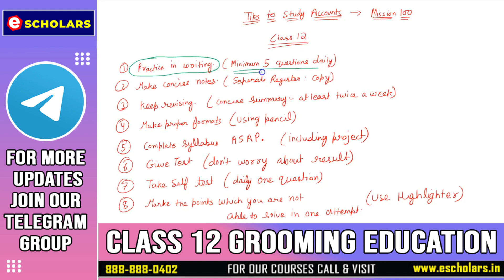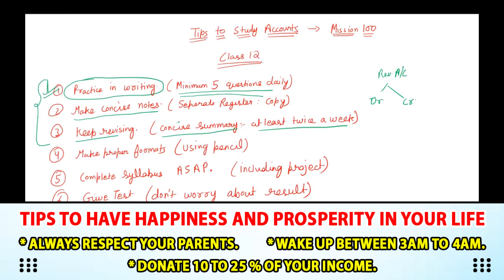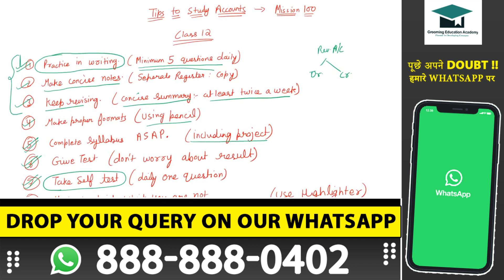How to Score 100/100 in Class 12 Accounts | 8 Tips to Score Full Marks in Accounts | CBSE Exams 2022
In this video, We Will Discuss How to Score 100/100 in Class 12 Accounts and 8 Tips to Score Full Marks in Accounts. This Video Has Been Recorded by Chandan Poddar Sir For Class 12 Grooming Education.

Topics covered:-
how to score good marks in exams,
how to score good marks in accounts,
tips to score high marks in exams,
how to score high marks in exam,
how to score good marks in maths,
tips to score good marks in accounts,
how to score 90 marks in accounts,
how to score 100 marks in accounts,
how to score passing marks in accounts,
how to study accounts,
how to score 90marks in accounts